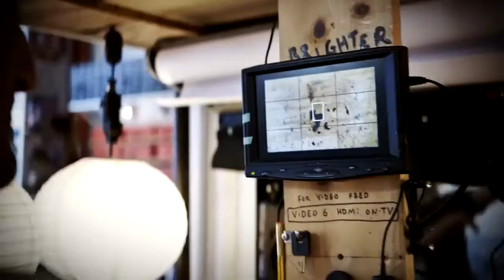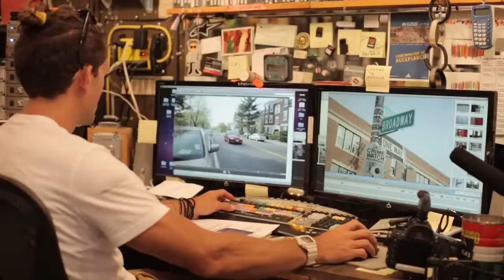Motivation for Artists - 5 minute Daily Motivation 2021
I'm Calling all MOTIVATIONAL SPEAKERS, SHORT FILMMAKERS, editors, and MUSICIANS. We would love to feature you on our channel and collaborate with you!

Here in sequence, you can see all the images and movies used. This is based on the original cut which is 2 hours, so I apologize if not all movies are there in our cut. This movie was made for me so that I can go online and grind out certain amounts of working sessions. These names are the Youtube names, you can just search for them:

Casey Neistat for Nat Geos Expedition Granted

Director Casey Neistats New York City

Whats Your Motivation - Casey Neistat

Words of Wisdom Casey Neistat - Jacksgap

Our whole channel is all about motivating freedom, fun, and adventure in others. I believe in inspiring freedom in others so they can become the best person they can and become motivated to follow their passions. The motivation to follow your passions is one of the greatest gifts someone can give you. Without motivation, freedom, and adventure there is nothing in this world worth striving for. You can travel with us through our movies around the world. We try and motivate traveling around the world with other people because that is how you can explore a culture. Traveling around the world motivates people and is also motivating to watch. Without traveling around the world, there isn't much we can do. If you feel like freedom, fun and adventure are something worth striving for. If you feel like freedom, fun and adventure are a motivating thing for you. Then I'm pretty sure you will like our channel, just hit subscribe and we will keep you motivated, happy and ignite the spark in you to go motivate and inspire freedom, fun, and adventure in others.

Traveling the world is fun. Try to do that in 365 days and you might see yourself at the end of that year completely changed as a person. You might even think that you will want to travel for the rest of your life, but that's not entirely sure. Even though traveling is so fun, coming home to your family, partner and friends are consistent and take you inside a little bit freer.

With airplanes, the world became our oyster. You can literally travel the world from one side to the other in 24 hours. Maybe traveling is really that motivating. I can tell you, however, that if you take that leap and decide to just go for it and just do it and take that ticket to the other side of the world. You might find something new, exciting, and motivating. It might even change your life. It will definitely change your inner self. You will start motivating other people to travel. You will motivate yourself to travel more and even motivate strangers. Which is a funny thing, because they might think you're a little bit crazy. But inspiring and motivating people that travel the world are just a little bit like that. That is how we change the world together. Travel every year and in a couple of years, you might be surprised at the person you have become.